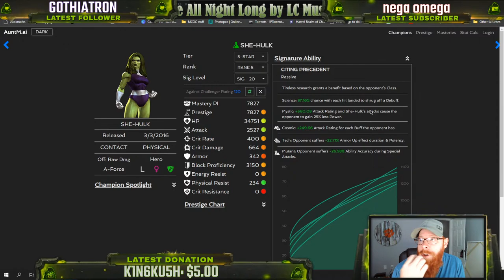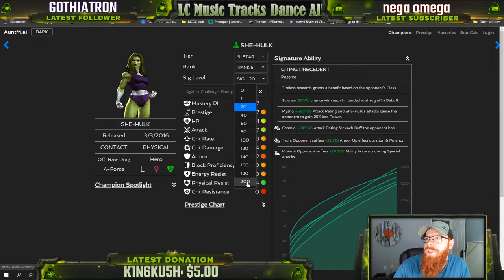J_R.O.C. Stream *7/16* - Marvel Contest of Champions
Need to get the Grind on.
Lets chill out today.